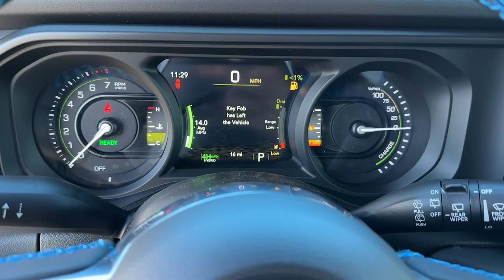2024 Jeep Wrangler_4xe Atlanta, Roswell, Alpharetta, Johns Creek, Woodstock 38009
Silver Zynith Clearcoat New 2024 Jeep Wrangler_4xe High Altitude available in 11460 Alpharetta Hwy, Roswell, Georgia at Palmer CDJR. Servicing the Atlanta, Roswell, Alpharetta, Johns Creek, Woodstock, GA area.

Palmer CDJR
11460 Alpharetta Hwy

Check out this 2024! It comes equipped with all the standard amenities for your driving enjoyment. Turbocharger technology provides forced air induction enhancing performance while preserving fuel economy. Jeep infused the interior with top shelf amenities such as: a power seat heated steering wheel and the power moon roof opens up the cabin to the natural environment. It features four-wheel drive capabilities a durable automatic transmission and a 2 liter 4 cylinder engine. Our team is professional and we offer a no-pressure environment. Theyll work with you to find the right vehicle at a price you can afford. We are here to help you.HYBRID BACK-UP CAMERA 4X4 LEATHER HEATED FRONT SEATS HEATED STEERING WHEEL NAVIGATION BLUETOOTH MOONROOF REAR PARKING AID MP3 Player BLIND SPOT MONITORING KEYLESS ENTRY SAT RADIO LED HEADLIGHTS RUNNING BOARDS TURBOCHARGED ALLOY WHEELS. MSRP: $70455 SALE Price: $67455!
TRANSMISSION: 8-SPEED AUTO 8P75PH PHEV  (STD),SILVER ZYNITH CLEARCOAT,ENGINE: 2.0L I4 DOHC DI TURBO PHEV  (STD),MOPAR ALL-WEATHER FLOOR MATS,QUICK ORDER PACKAGE 29N HIGH ALTITUDE  -inc: Engine: 2.0L I4 DOHC DI Turbo PHEV  Transmission: 8-Speed Auto 8P75PH PHEV,BLACK  NAPPA LEATHER SEATS,Turbocharged,Four Wheel Drive,Power Steering,ABS,4-Wheel Disc Brakes,Brake Assist,Lithium Ion Traction Battery,Locking/Limited Slip Differential,Tires - Front Performance,Tires - Rear Performance,Aluminum Wheels,Conventional Spare Tire,Sun/Moonroof,Generic Sun/Moonroof,Panoramic Roof,Tow Hooks,Tow Hooks,Heated Mirrors,Power Mirror(s),Integrated Turn Signal Mirrors,Rear Defrost,Privacy Glass,Intermittent Wipers,Variable Speed Intermittent Wipers,Convertible Hardtop,Rollover Protection Bars,Running Boards/Side Steps,Power Door Locks,Fog Lamps,Daytime Running Lights,Automatic Headlights,LED Headlights,Automatic Highbeams,AM/FM Stereo,Navigation System,Satellite Radio,Bluetooth Connection,HD Radio,Requires Subscription,Premium Sound System,MP3 Player,Steering Wheel Audio Controls,Auxiliary Audio Input,Premium Sound System,Power Driver Seat,Power Passenger Seat,Driver Adjustable Lumbar,Power Driver Seat,Driver Adjustable Lumbar,Power Passenger Seat,Passenger Adjustable Lumbar,Pass-Through Rear Seat,Rear Bench Seat,Adjustable Steering Wheel,Trip Computer,Power Windows,WiFi Hotspot,Heated Steering Wheel,Keyless Entry,Power Door Locks,Keyless Start,Keyless Entry,Power Door Locks,Cruise Control,Adaptive Cruise Control,Climate Control,Multi-Zone A/C,A/C,Leather Seats,Bucket Seats,Driver Vanity Mirror,Passenger Vanity Mirror,Driver Illuminated Vanity Mirror,Passenger Illuminated Visor Mirror,Auto-Dimming Rearview Mirror,Floor Mats,Remote Engine Start,Keyless Start,Remote Engine Start,Smart Device Integration,Power Windows,Power Door Locks,Trip Computer,Heated Front Seat(s),Security System,Immobilizer,Traction Control,Stability Control,Traction Control,Front Side Air Bag,Front Collision Mitigation,Rear Parking Aid,Blind Spot Monitor,Cross-Traffic Alert,Tire Pressure Monitor,Driver Air Bag,Passenger Air Bag,Front Head Air Bag,Rear Head Air Bag,Passenger Air Bag Sensor,Child Safety Locks,Back-Up Camera